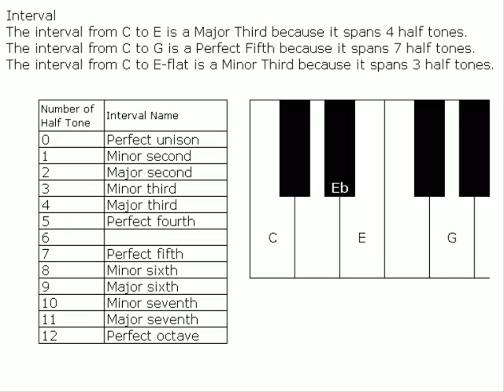Piano Tutorial - Part 16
Interval